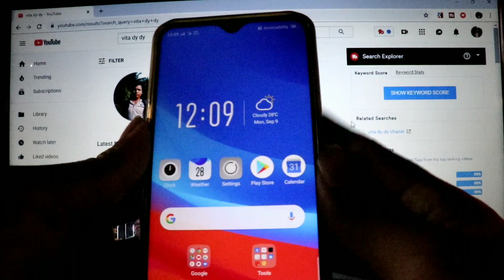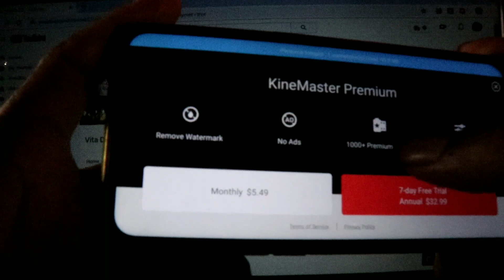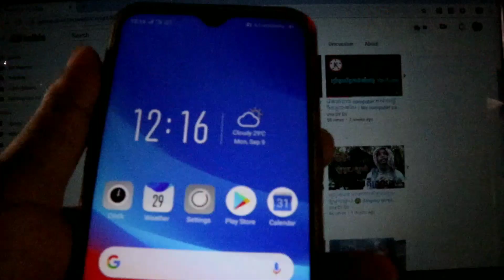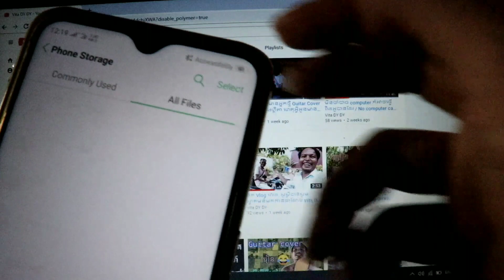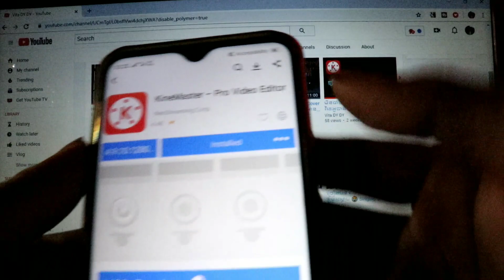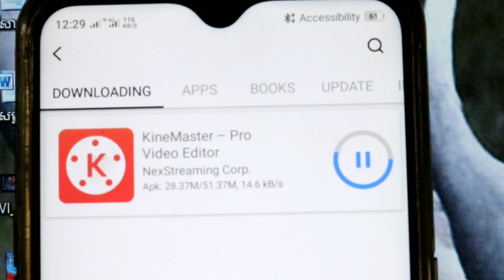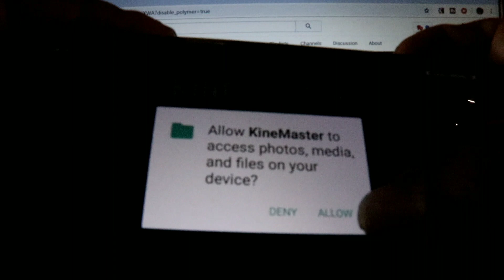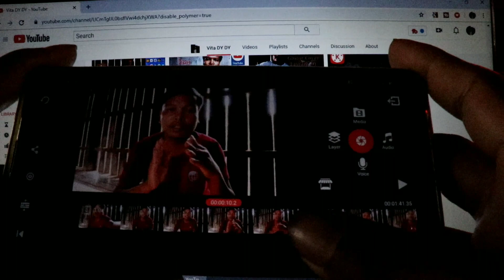របៀបលុប logo watermark kinemaster for Android / Vita DY DY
How to remove logo watermark Kinemaster for Android
របៀបលុប logo kinemaster